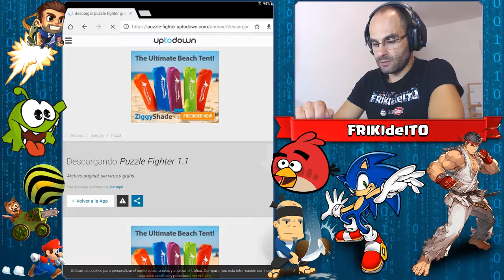Puzzle Fighter | Android